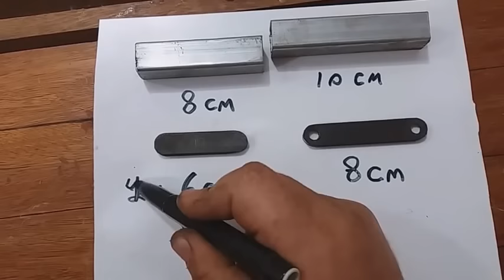grampo caseiro dupla ação double clamp sargento caseiro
Grampo caseiro de dupla ação, double clamp, cuja construção se baseou no vídeo da Waldênia Caracas. Sargento caseiro